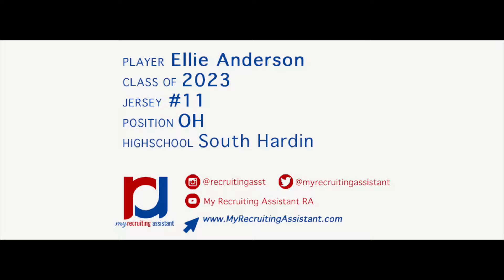Ellie Anderson 2023 OH -- South Hardin High School